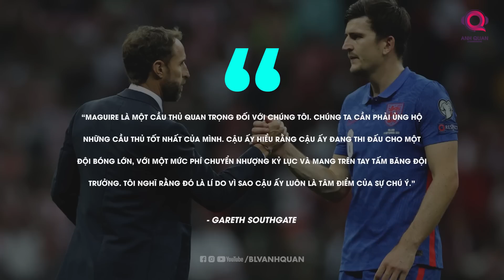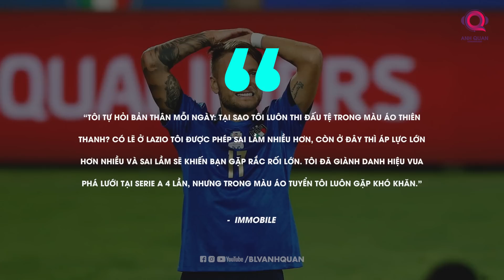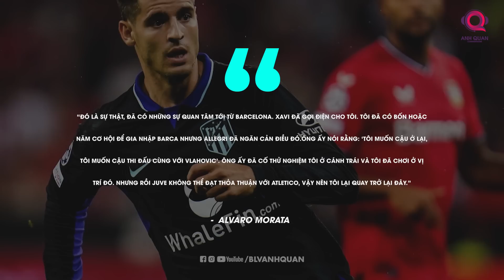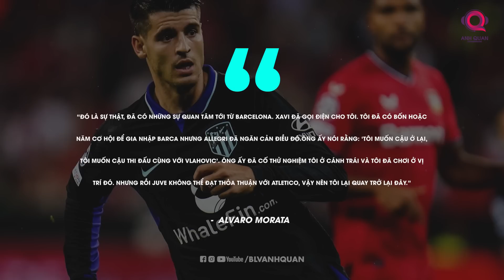TIN TỐI 23/9: SOUTHGATE VẪN TIN TƯỞNG MAGUIRE, LỘ BẾN ĐỖ YÊU THÍCH CỦA BELLINGHAM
TIN TỐI 23/9: SOUTHGATE VẪN TIN TƯỞNG MAGUIRE, LỘ BẾN ĐỖ YÊU THÍCH CỦA BELLINGHAM, BARCA CÓ THỂ CHIA TAY BỘ ĐÔI TRỤ CỘT

Chào mừng các bạn đã đến với bản tin bóng đá tối 17h30 trên kênh BLV Anh Quân NEWs. Như mọi ngày, chúng ta sẽ tiếp tục với những câu chuyện bóng đá diễn ra trong 24h qua, từ diễn biến bên lề các trận đấu cho tới những phát biểu thú vị hay những chuyển động hấp dẫn khác của giới túc cầu. Hay cùng bắt đầu với những câu chuyện chính ở bản tin tối nay.